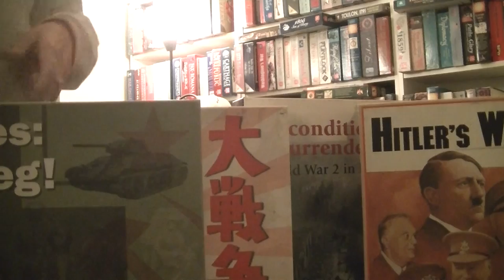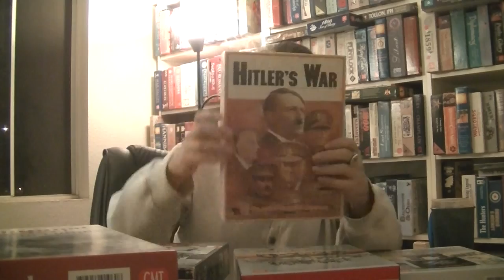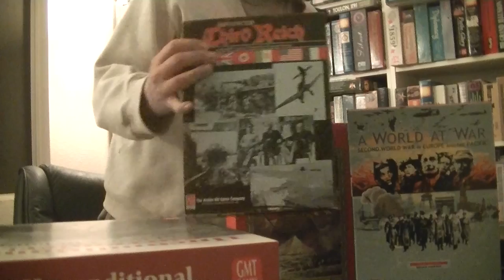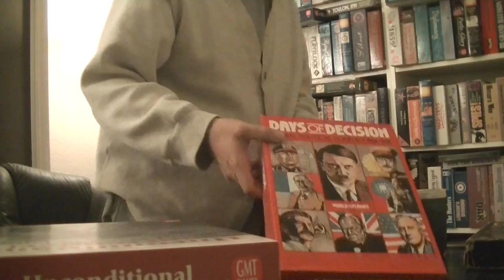Best(s) in Class: WWII Grand Strategic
Most of the games here (all except A3R) have their own playthrough and reviews available: